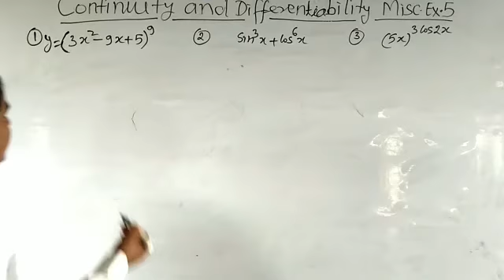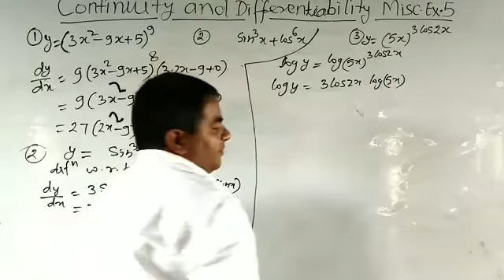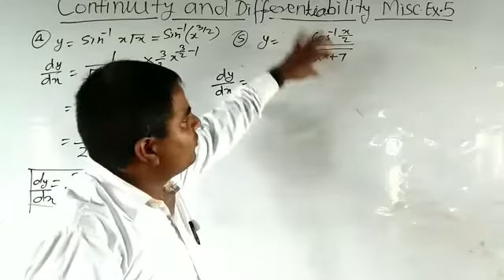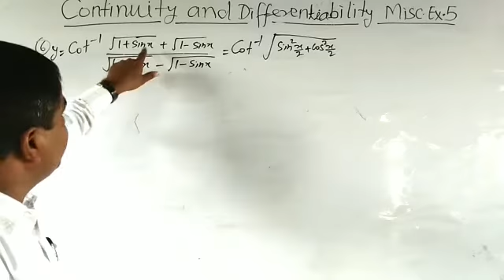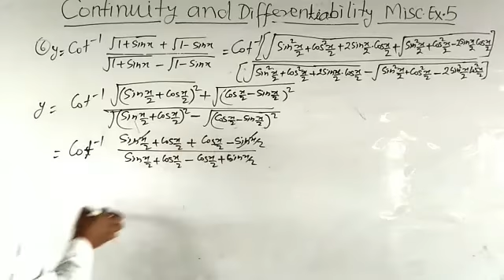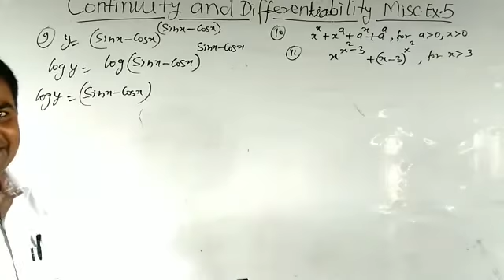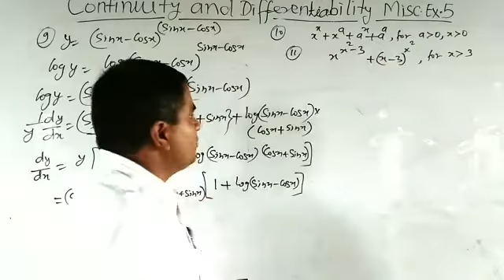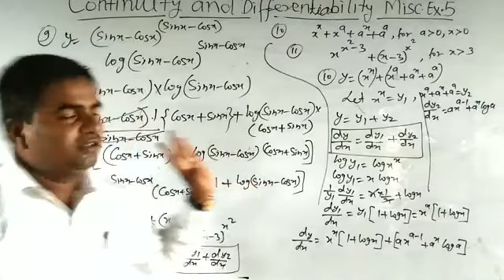Continuity and Differenciability Part 16miscellaneous exercise 5(questions 1to11) class 12th